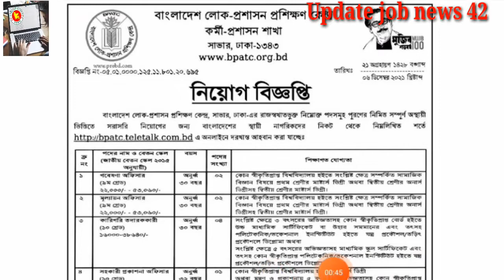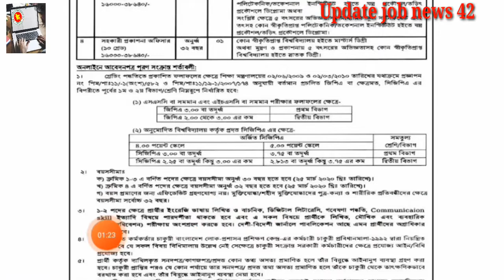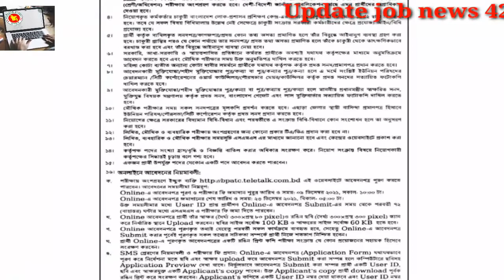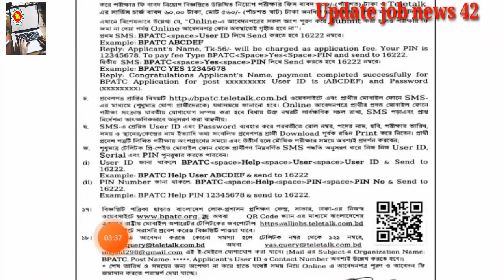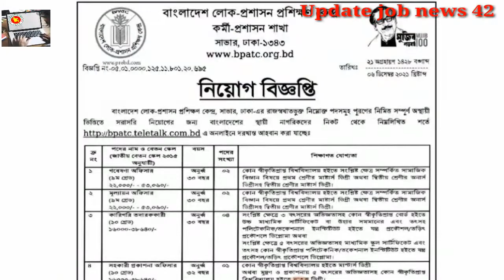বাংলাদেশ লোক প্রশাসন প্রশিক্ষণ কেন্দ্র তে বিশাল নিয়োগ বিজ্ঞপ্তি ২০২১